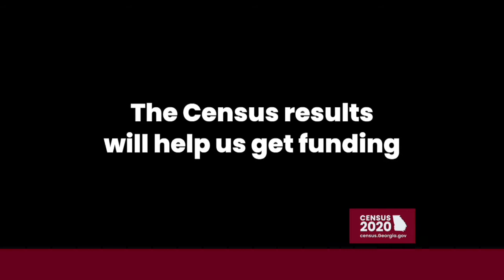Johnathan Hines - Every. One. Counts. Education Funding Census 2020 (20 sec)